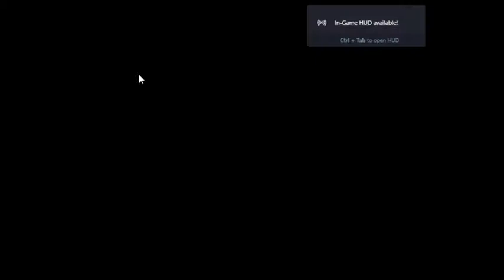Bottom of the well and before water temple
note the game crashed during recording also warning a brief moment of flickering from  the emulator sorry about that hope you guys enjoy